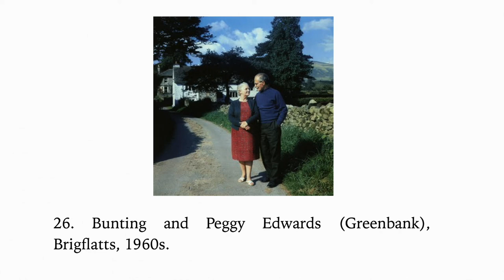Basil Bunting reads "Briggflatts" (1977)